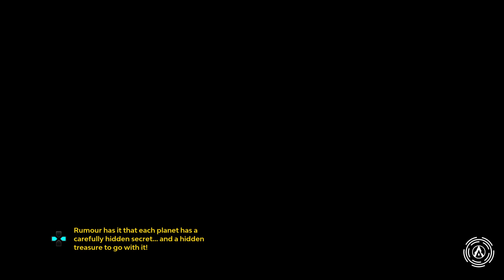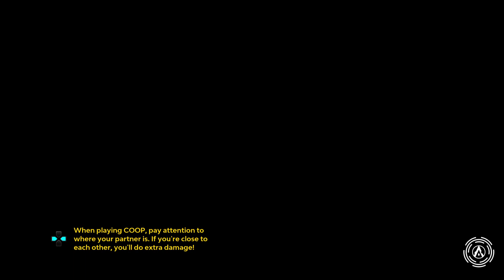Starlink... Thoughts?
Final Thoughts.